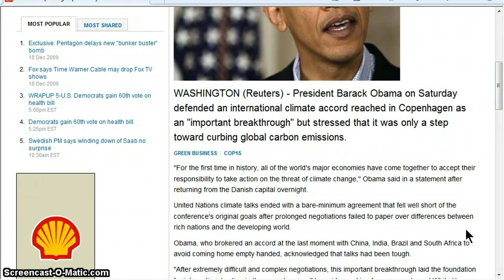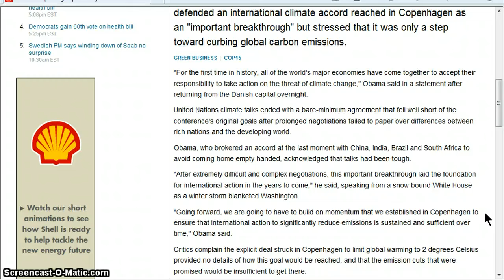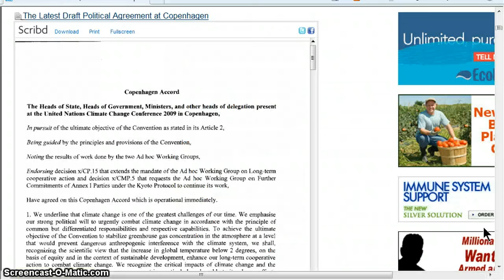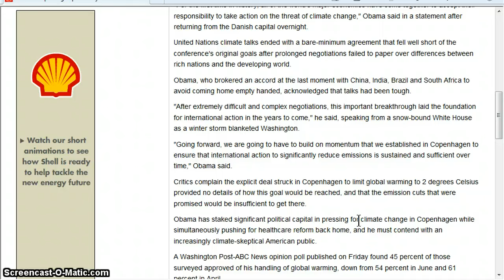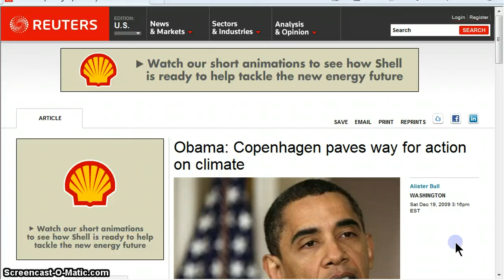Obama: Copenhagen Paves Way for Action on Climate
WASHINGTON (Reuters) - President Barack Obama on Saturday defended an international climate accord reached in Copenhagen as an "important breakthrough" but stressed that it was only a step toward curbing global carbon emissions.

Green Business  |  COP15

"For the first time in history, all of the world's major economies have come together to accept their responsibility to take action on the threat of climate change," Obama said in a statement after returning from the Danish capital overnight.

United Nations climate talks ended with a bare-minimum agreement that fell well short of the conference's original goals after prolonged negotiations failed to paper over differences between rich nations and the developing world.

Obama, who brokered an accord at the last moment with China, India, Brazil and South Africa to avoid coming home empty handed, acknowledged that talks had been tough.

"After extremely difficult and complex negotiations, this important breakthrough laid the foundation for international action in the years to come," he said, speaking from a snow-bound White House as a winter storm blanketed Washington.

"Going forward, we are going to have to build on momentum that we established in Copenhagen to ensure that international action to significantly reduce emissions is sustained and sufficient over time," Obama said.

Critics complain the explicit deal struck in Copenhagen to limit global warming to 2 degrees Celsius provided no details of how this goal would be reached, and that the emission cuts that were promised would be insufficient to get there.